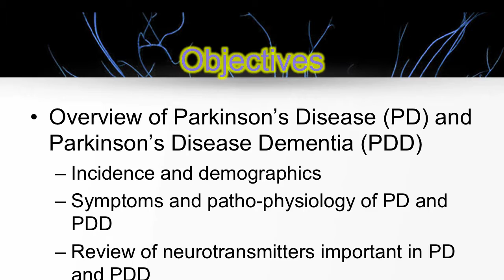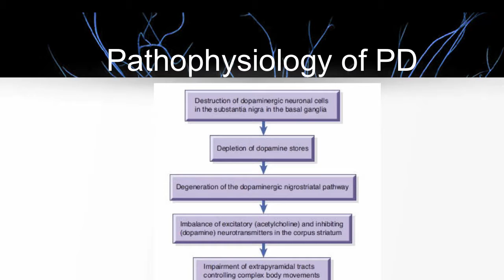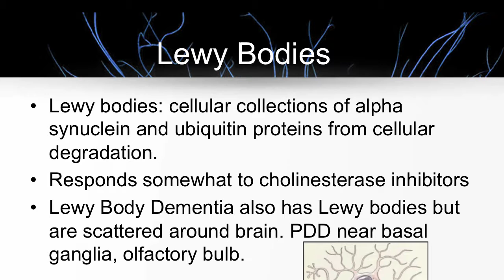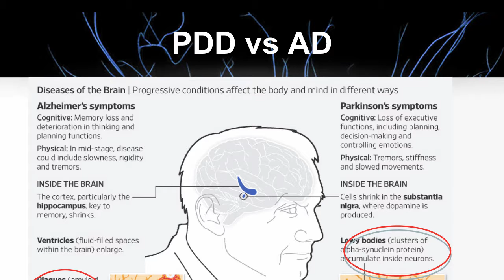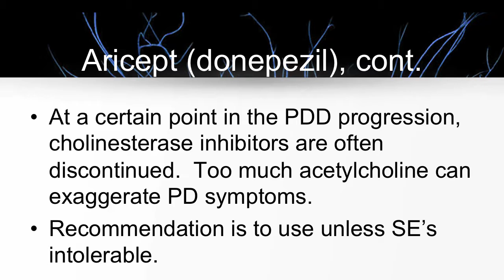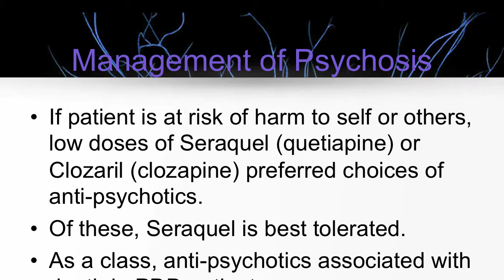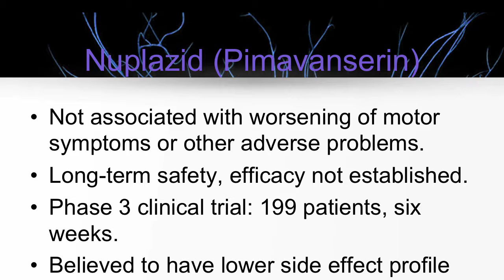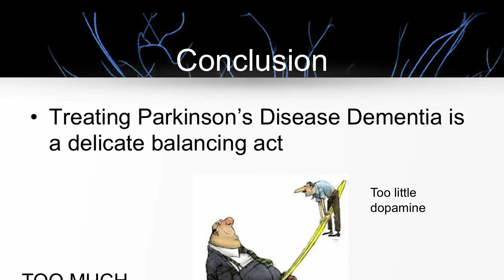Parkinsons Disease Dementia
Table of Contents:

00:05 - Objectives
00:17 - Objectives, Continued
00:27 - Facts about Parkinson’s Disease
00:37 - Risk Factors for PD
01:27 - Early Signs of Parkinsons
01:47 - Hallmarks of PD
01:59 - PPathophysiology of PD
02:33 -  Death of Dopamine Producing Cells
02:42 - Parkinson’s Disease Dementia
03:04 - PD Dementia : Symptoms
03:49 - Lewy Bodies
04:56 - Visual Hallucinations in PDD
05:35 -
05:45 - PDD vs AD
06:05 - Role of Neurotransmitters
07:05 - Role of Acetylcholine (Ach)
07:45 - Overview: Treating PDD
08:06 - Treatment Dilemmas with PDD
08:33 - Medications to Avoid in PDD
08:50 - Treatment of Dementia Symptoms: Cholinesterase Inhibitors
09:18 - Aricept (donepezil), cont.
09:34 - Major Drug Interactions: Aricept
09:45 - Excelon (Rivastigmine)
10:07 - Rivastigmine: Drug Interactions
10:19 - Rivastigmine: Drug Interactions
10:28 - Treating Psychosis
10:47 - Management of Psychosis
11:11 - Seroquel (Quetiapine)
11:32 - Seroquel (Quetiapine)
11:46 - Clozaril (Clozapine):
12:05 - Clozaril (Clozapine): Side Effects:
12:17 - Clozapine: Drug Interactions
12:33 - Nuplazid (Pimavanserin)
13:08 - Nuplazid (Pimavanserin)
13:32 - Nuplazid (Pimavanserin)
13:47 - Acute Delirium vs Psychosis
14:21 - Caution: Memantine
14:32 - Melatonin
15:03 - Melatonin Pathway
15:14 - Conclusion
15:23 - For More Information
15:29 - References
15:29 - References, Cont.
15:30 - References, Cont.
15:30 - References, Cont.
15:31 - References, Cont.